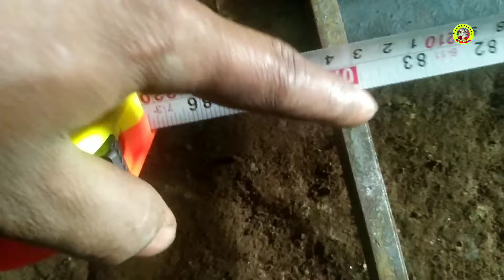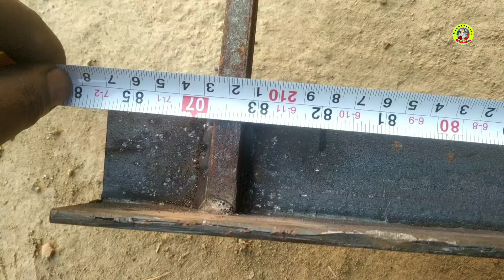Lohe ka ekpaliya darvaja Kaise banaen! How to make one side iron door.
Hi

maine es video me lohe ka ek paliya darvaaja aur gate kaise banate hai ya jankari diya hai.

     नये या पुराने वेल्डिंग का दूकान खोलने हेतु सामान खरीदने के लिए नीचे दिए गए लिंक पर क्लिक करें!   👇👇👇👇👇

Hello friends welcome to the my YouTube channel gyanchandrfabrication friends Mein Apne channel (gyanchandr fabrication) mein aap Logon ke knowledge ke liye welding ke naye naye video launga Yah video aap logo ke liye Kafi useful Hoga Taki aap Log Jab Bhi Hamare video ko Dekhen aap logon ko kuch n kuch naya sikhane ko mile Hamare is Channel ka uddeshy yahi hai ki Ham Jyada Se Jyada Jankari aap Logon ke bich Mein share kar sake Aata Hamare channel me koi Galti bhi ho to kripya kshma karne ki koshish karen.